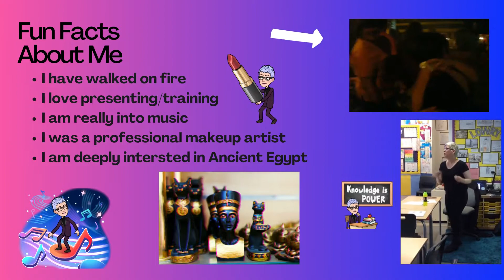Bobbi Elman NeuroDivergent Autistic Experience Support(TM) Introduction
A little introduction